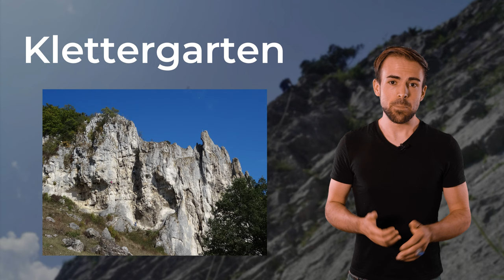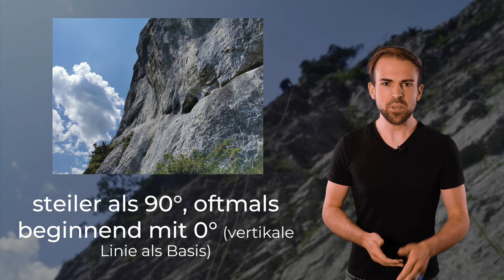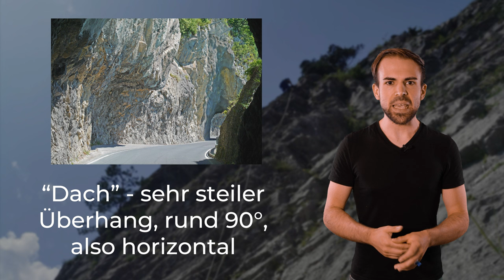BEGRIFFE AM FELS - Was man (unter anderem) kennen sollte!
Heute liefere ich einige Erklärungen aus dem Bereich Felsklettern. Aus jedem Bereich ein paar Worte. Wollt ihr mehr und bessere Strukturen im Alpinlexikon?

🔧 Meine Ausrüstung 🔧

Schuhe

Rucksäcke

Technisches